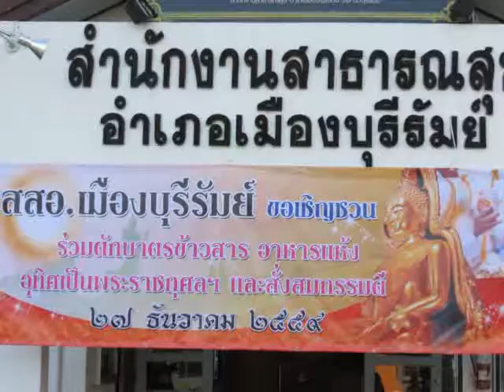6/6_ทำบุญตักบาตรส่งท้ายปีเก่าต้อนรับปีใหม่ สสอ.เมืองบุรีรัมย์ 27 ธ.ค.2559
พิธีทำบุญตักบาตรข้าวสารอาหารแห้ง ส่งท้ายปีเก่าต้อนรับปีใหม่ เพื่ออุทิศถวายเป็นพระราชกุศลแด่พระบาทสมเด็จพระปรมินทรมหาภูมิพลอดุลยเดช วันที่ ๒๗ ธันวาคม ๒๕๕๙ เวลา ๐๗.๐๐ น. ณ ลานหน้าสำนักงานสาธารณสุขอำเภอเมืองบุรีรัมย์ นำโดยนายรังสรรค์ พนานุสรณ์ สาธารณสุขอำเภอเมืองบุรีรัมย์และคณะเจ้าหน้าที่ในสังกัด บันทึกภาพกิจกรรมโดย นายสุเทพ  พันธุระ นายผดุงศักดิ์  บูชารัมย์

                         :  เพลงอาลัยพ่อหลวง  ขับร้องโดย  จุฬาลักษณ์  สารศรี  คำร้อง/ทำนอง/เรียบเรียงดนตรีโดย กิตติกร  สารศรี
                         :  เพลง บุรีรัมย์แฮปปิเนสซิตี้ ขับร้องโดย ผอ. กิตติ - จุฬาลักษณ์  สารศรี  เนื้อร้อง/ทำนองโดย นายหมวดตรีอนุรักษ์  จินดาศิริพันธ์  เรียบเรียงดนตรีโดย กิตติกร  สารศรี